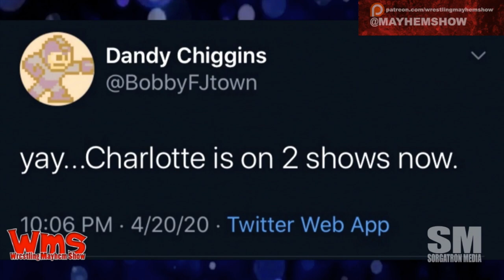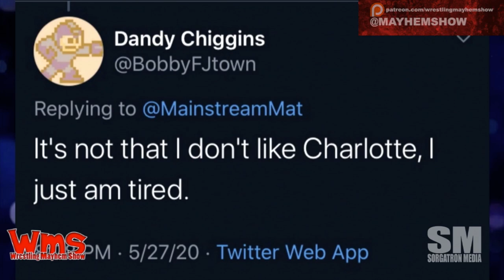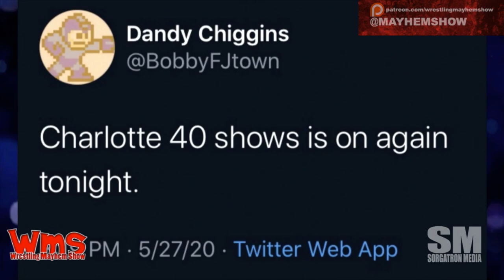Wrestling Mayhem Show 721: A Catchy Tune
Farnsworth joins us to talk about the latest news.

    We debut the Matt Carlins/Bobbyfjtown Twitter Collaboration Music Video "Charlotte 40 Shows" live on the show!

    We look at the current Covid-19 effect on WWE and AEW as well as whether you should attend an indy wrestling show.

    Big Question: Who's Twitter rant would you like put to what kind of music next?

    We discuss last week’s homework: Rey Mysterio vs Psychosis – ECW One Night Stand

    HOMEWORK ASSIGNMENT: Triply H vs Dean Ambrose from WWE Road Block 2016  Watch on WWE Network

Follow our stable on Twitter: Farnsworth (@jworth) Sorg (@Sorgatron),  and Mad Mike (@MadMike4883)